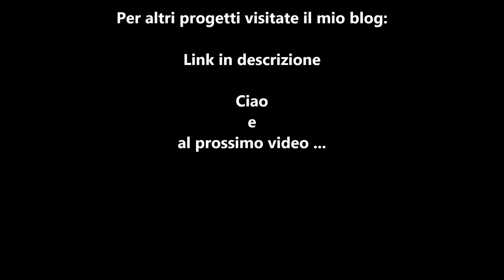prolunga di rete fai da te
Come realizzare una prolunga di rete fai da te con meno di 5 Euro.